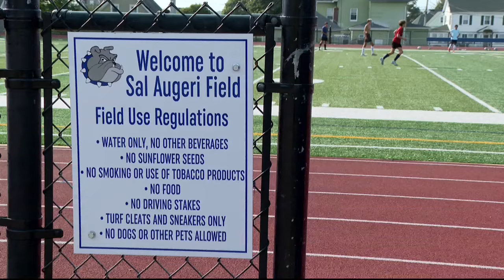High school soccer team makes life-long fan's dream come true with game goal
The Westerly Boys High School soccer team alongside school staff and fans recently went above and beyond to make a man's dreams come true.